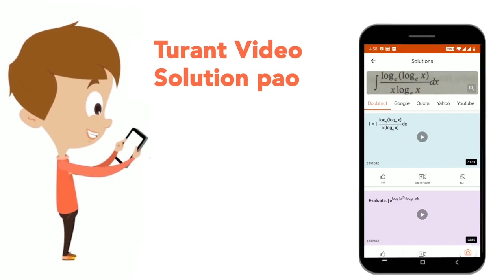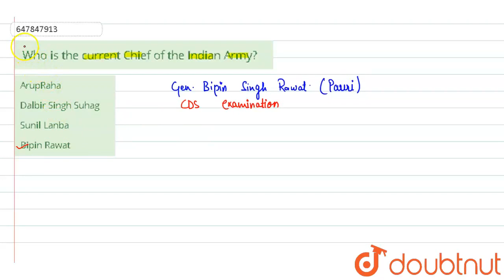Who is the current Chief of the Indian Army? | CLASS 14 | RRB NTPC CBT - 2 18.01.2017 SHIFT 2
Who is the current Chief of the Indian Army?
Class: 14
Subject: GENERAL KNOWLEDGE
Chapter: RRB NTPC CBT - 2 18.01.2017 SHIFT 2
Board:GOVT

👉 Have Any Query? Ask Us.